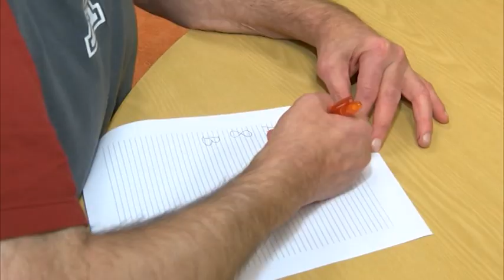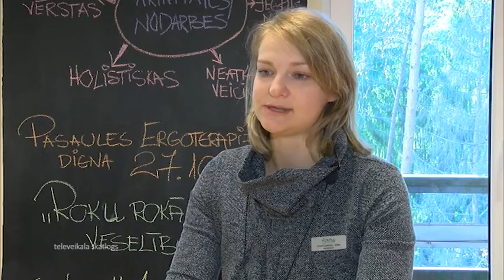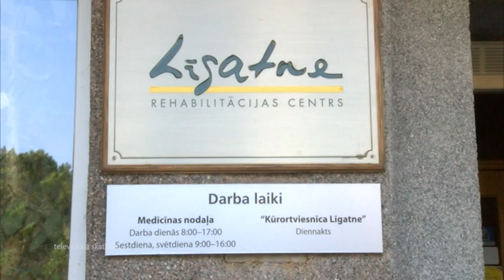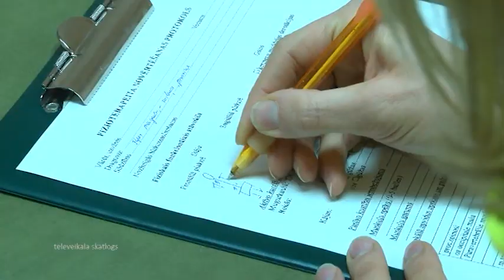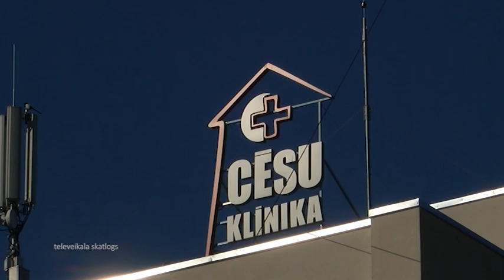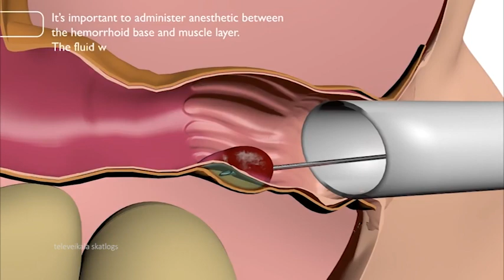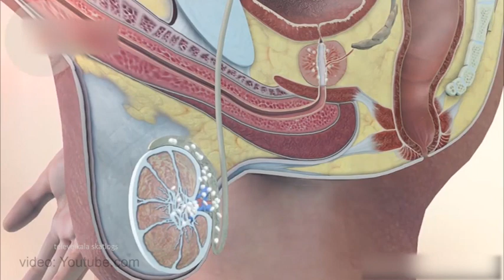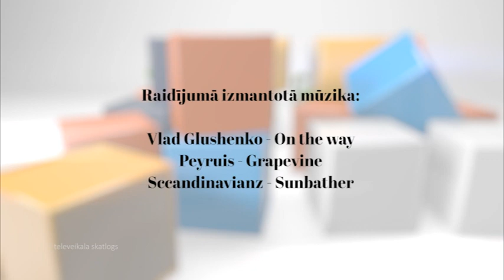Vidzemes TV: Esi vesels (21.10.2019.)